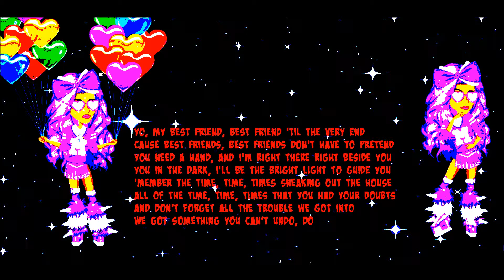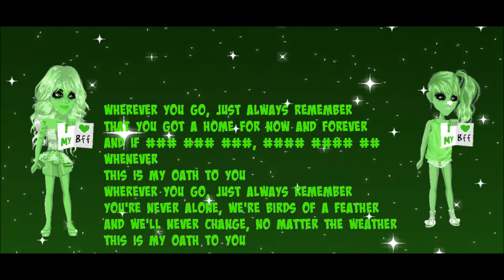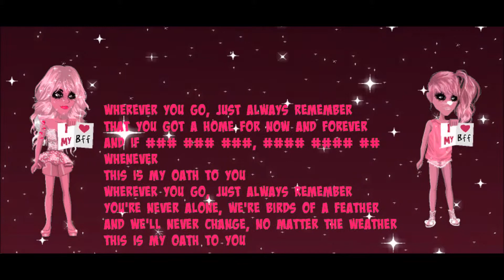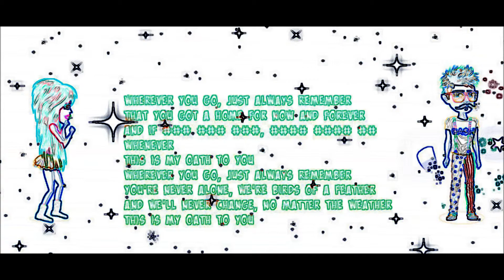♥Oath-Cher Lloyd-Moviestarplanet Version♥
Including
YamiMSP
LozzyMay=
x Tammii x
AntiBarbieArmy
xxemmibabexx   (me)